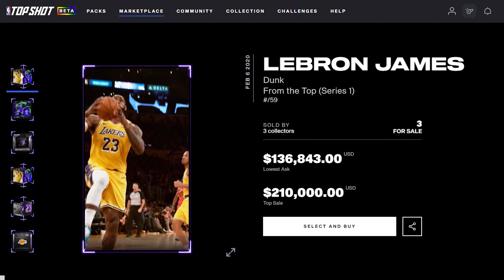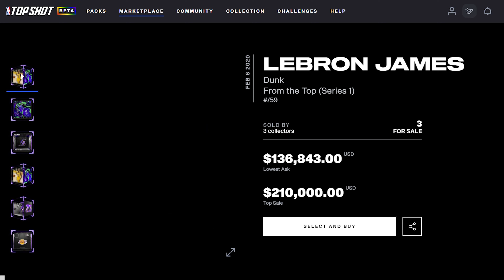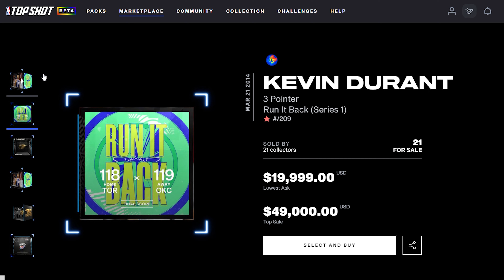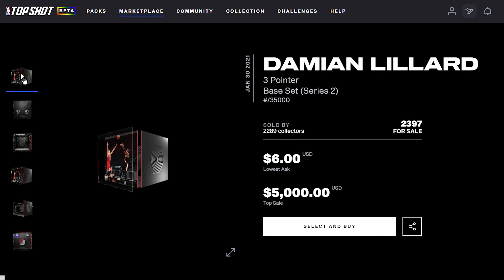Can audio give Top Shot the power of story?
Best Music Site for Content Creators

Story has been getting, and keeping peoples attention for thousands of years.

Can audio help Top Shot give moment story and context? You decide!

Gear I use to make videos:
Main Lens
Zoom Lens
Main Lights
RGB Back Light
Main Microphone
2nd Microphone
Audio Recorder
Camera Tripod
SD Card
Turn Camera into Webcam
4k Drone
Desk Clamp Stand

Software:
Adobe Creative Cloud
Photo Editing and Thumbnails - Photoshop